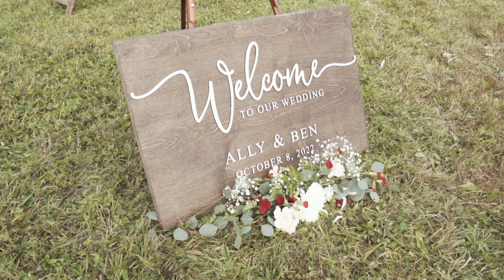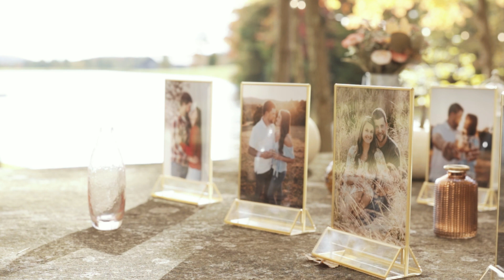Ben & Ally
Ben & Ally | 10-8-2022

GEAR
Sony a6600
Sigma 35mm f1.4
Ronin-S